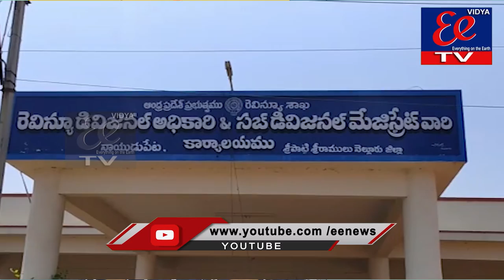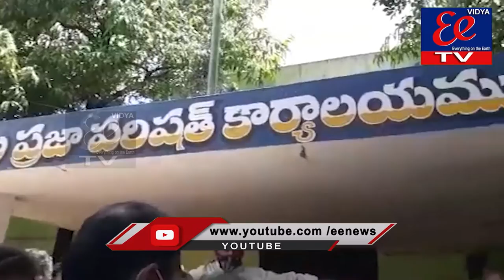eenews news bulliten || 02-08-2021